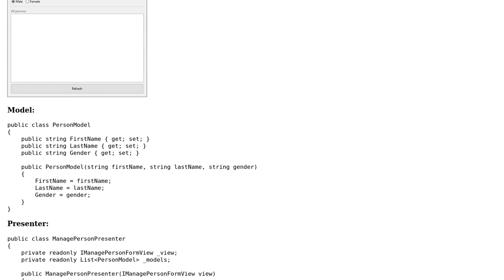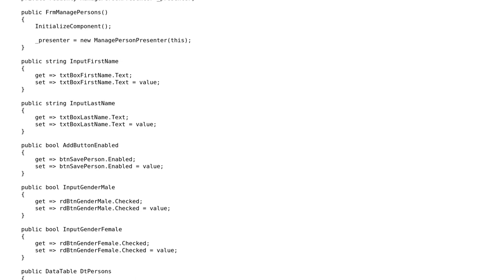Code Review: MVP Passive-View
With thanks & praise to God, and with thanks to the many people who have made this project possible! You are responsible for your own actions.